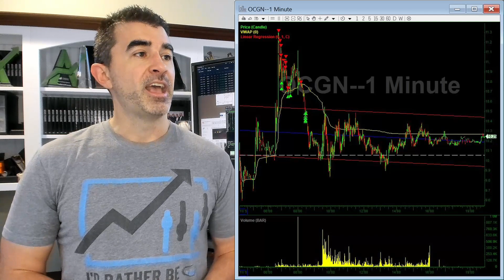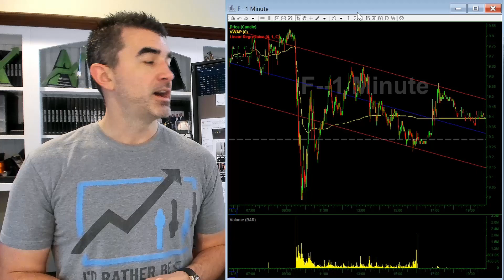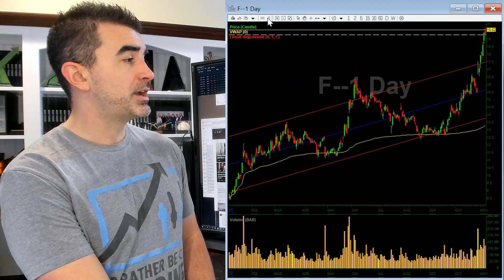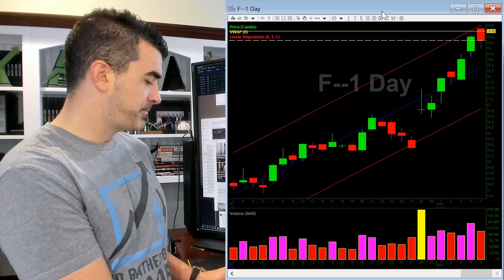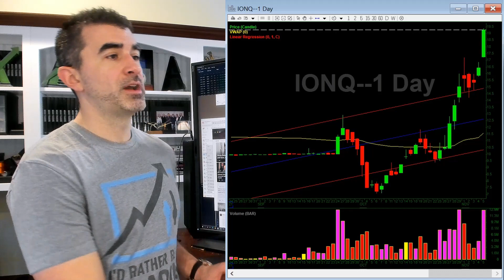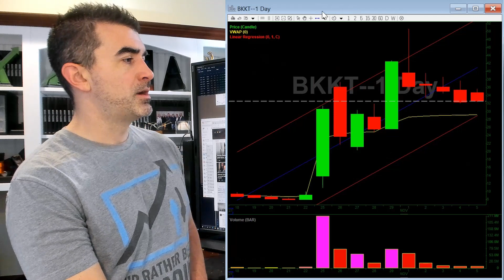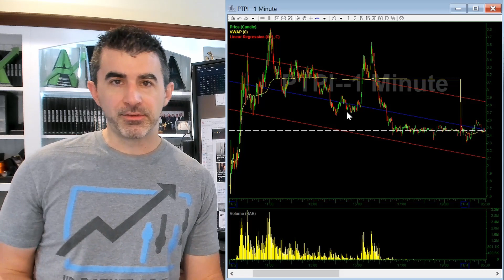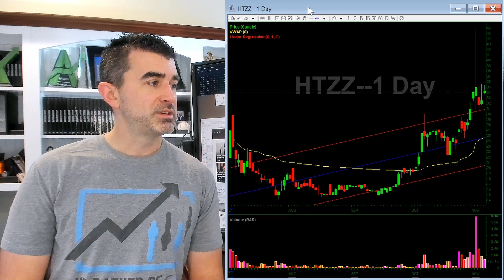How To Level Up & Take Advantage Of A+ Set Ups - Scan For November 8th!